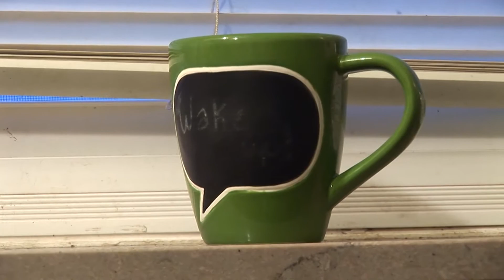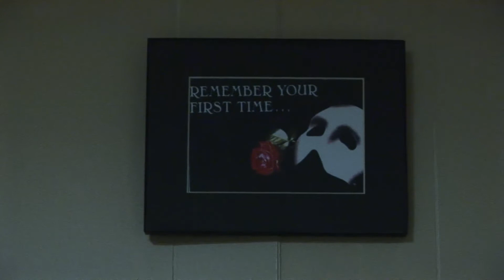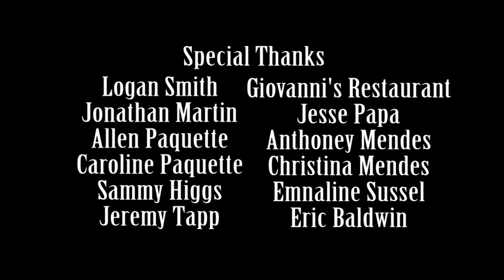"Shattered Memories" by The Decorators | 54 Film Fest Knoxville 2013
The Decorators' sci-fi entry, "Shattered Memories," for 54 Film Fest Knoxville 2013. A man's case of deja vu may be more than a lapse in